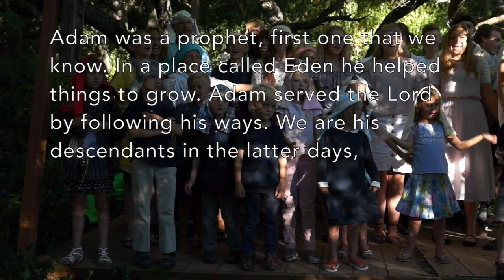Follow the Prophet Adam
This video is about Follow the Prophet Adam